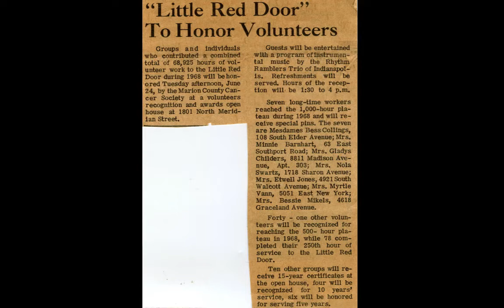Etwell Jones Tribute DVD